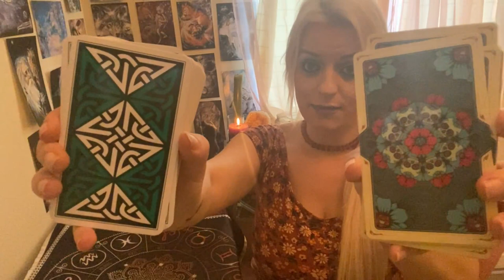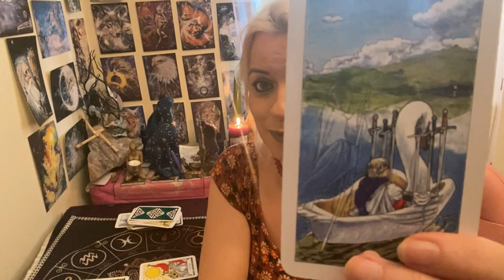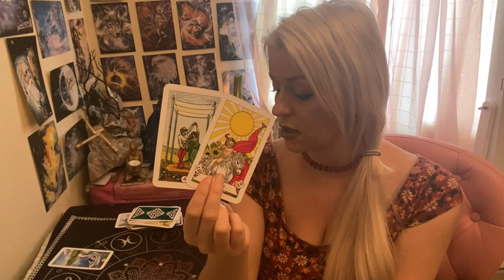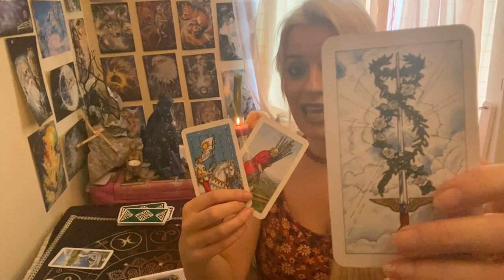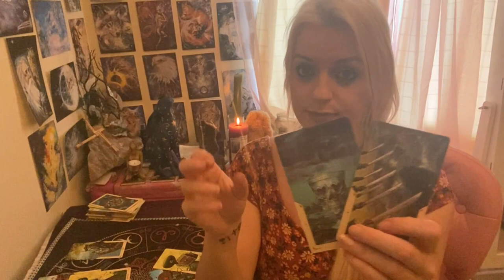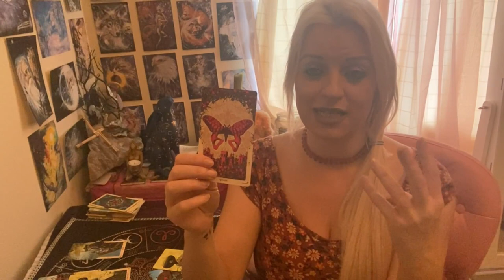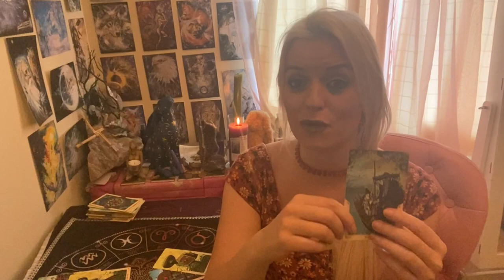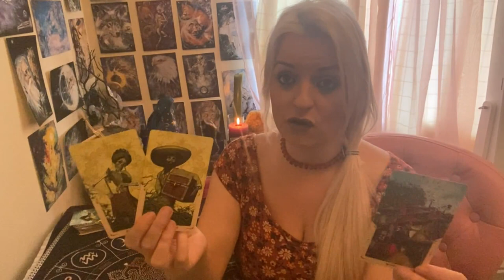Will you get (back) together? 💕💔❤Pick a card! 🔮